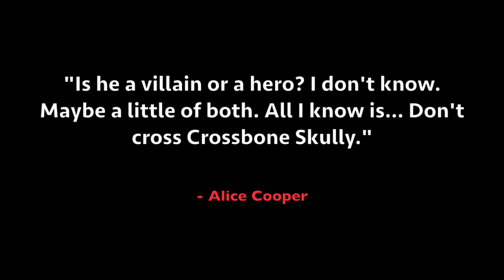Crossbone Skully: Thing #1 Comic Book Trailer - Tommy Henriksen - Coming to Kickstarter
CrossboneSkullyComic.com

In the near future… Crossbone Skully, a legendary motorcycle-riding galaxy-hopping party animal and ghoulish rock ‘n’ roll hero, treks back to Earth in his busted-up spaceship to find the planet in chaos.
He recruits a mighty band of space warriors, The Misfits of the Universe, to defeat the all-powerful Sorcerer, intent on draining the world of its life force and plunging humanity into darkness.
The last thing Skully expected was for him to find out he has an 8-year-old son living on Earth. Will the newfound family lead Skully to redemption? Can Skully and The Misfits of the Universe protect the world, restore balance to the universe, and save humankind?
Crossbone Skully: Thing #1 is a complete one-shot comic chronicling the epic story at the root of the year’s biggest multi-media project. From the Crossbone Skully album “Evil World Machine” with Tommy Henriksen (Alice Cooper, Hollywood Vampires), Tommy Denander (Michael Jackson, Alice Cooper, Rob Zombie), Jamie Muhoberac (My Chemical Romance, Seal, Billy Idol), Chris Wyse (Ozzy Osbourne, Hollywood Vampires, Ace Frehley), and Glen Sobel (Alice Cooper, Hollywood Vampires), featuring Phil Collen (Def Leppard) and Nikki Sixx (Motley Crue, Sixx A.M.); to the animated film by Riley Donahue, starring Johnny Depp, Alice Cooper, Joe Perry, Nikki Sixx, Kane Roberts, and Sheryl Cooper. The comic brings together the talents of writers Joshua Werner (The Winchester Mystery House, The Curse of Cleaver County) and Tommy Henriksen (Alice Cooper, Hollywood Vampires), artist Stan Yak (Broken Gargoyles, Go West), colorist Colin Johnson (Nightwalkers, The Winchester Mystery House), and letterer and designer Dave Lentz (Good Boy, The Curse of Cleaver County).
This 40-page Kickstarter Exclusive Deluxe Edition not only tells the complete story lovingly called “Thing #1" for the first time, but it also includes exclusive never-before-seen bonus content. Backers have the option to increase their support for this epic sci-fi rock ‘n’ roll project and receive additional rewards like a special Chromium Cover Edition featuring art by Joshua Werner, a Kickstarter-exclusive t-shirt featuring art by Joshua Werner, and a book plate autographed by Joshua Werner and Tommy Henriksen himself. Backers can even become one of the Misfits of the Universe to receive a special Alien Nation VIP Dignitary card and gain exclusive access to the database on Crossbone Skully’s spaceship, the Hell Driver, where they will unlock loads of additional content, including a never-before-heard Crossbone Skully song.